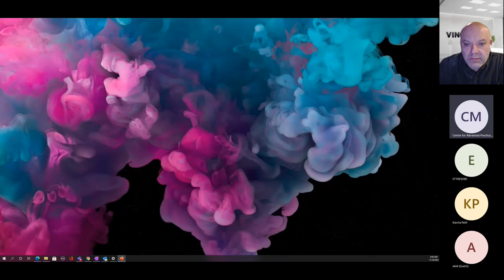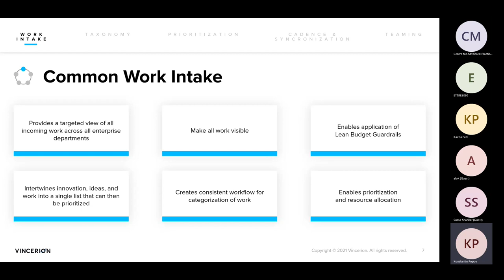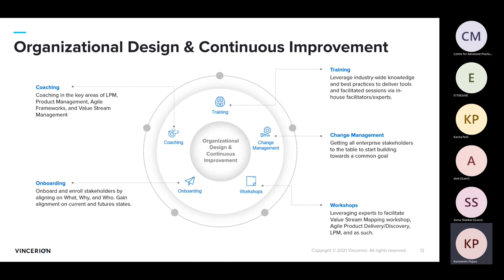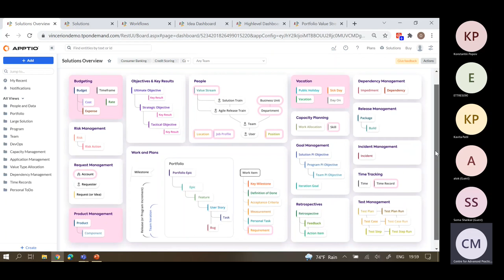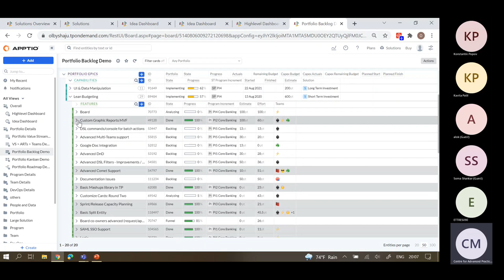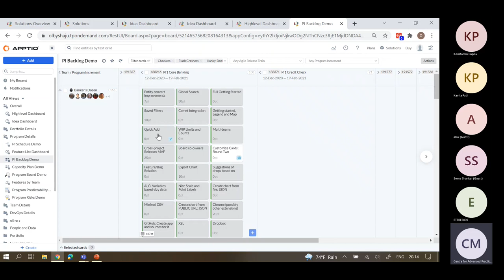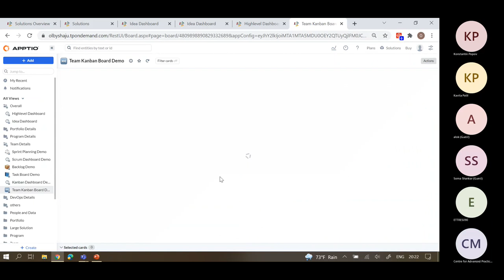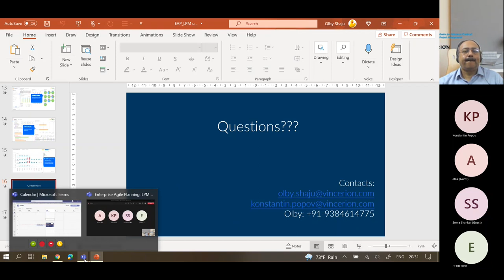Webinar on Lean Portfolio Management (LPM) & Enterprise Agile Planning using Apptio's Targetprocess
Webinar on Lean Portfolio Management & Enterprise Agile Planning using Apptio's Targetprocess
Presented by Konstantin Popov, Managing Director - Vincerion and Olby Shaju, Director - CAPPM and Partner - Vincerion
Major topic highlights include:
- Lean Portfolio Management Introduction
- Enterprise Agile Planning
- Apptio Targetprocess Demo